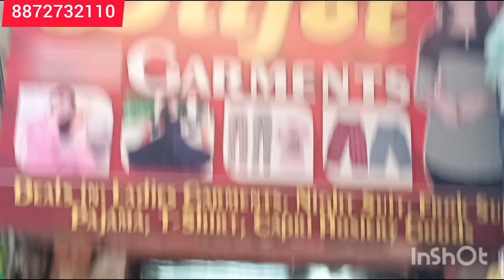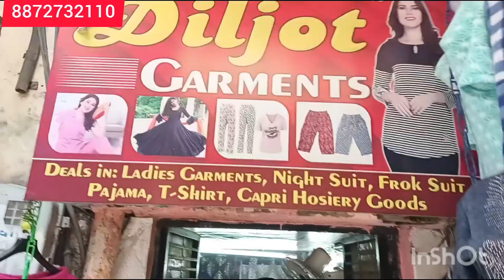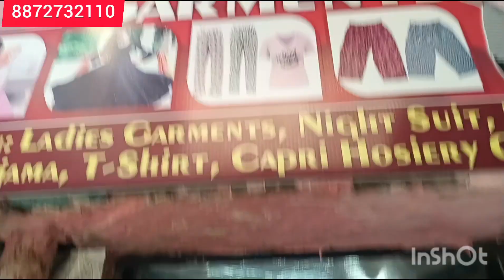1 2 पीस लेने वालों के लिए special ladies night suit l Pakistani suit Karachi ludhiana wholesale #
diljot garment field Ganj street number 9 Ludhiana 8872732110
all woolon variety wholesale lucky Singh Ludhiana 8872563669
यह वीडियो सिर्फ होलसेल मार्केट दिखाने के माध्यम से बनाई जाती है अगर आप इस वीडियो को देखकर कोई भी शॉपिंग करते हो कृपया पूरी समझदारी के साथ ऑनलाइन पैसा खर्च करें अगर आपको इस वीडियो को देखकर कोई नुकसान या मुनाफा होता है हमारे यूट्यूब चैनल की कोई जिम्मेवारी नहीं होगी ग्राहक कृपया पूरी समझदार के साथ ऑनलाइन पैसा खर्च करें धन्यवाद
lucky Singh Ludhiana